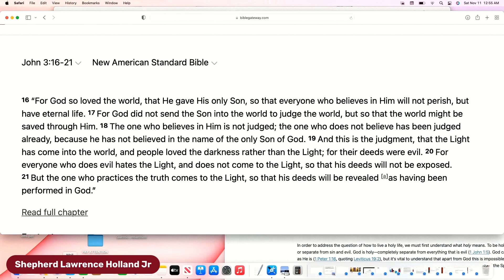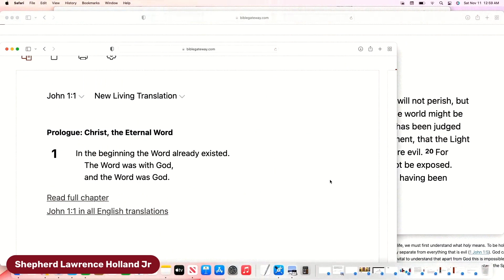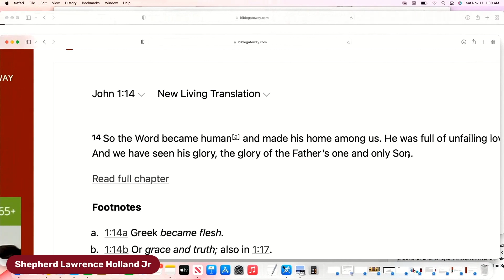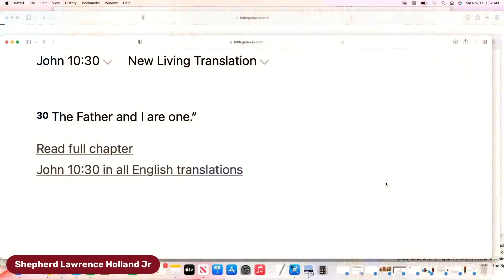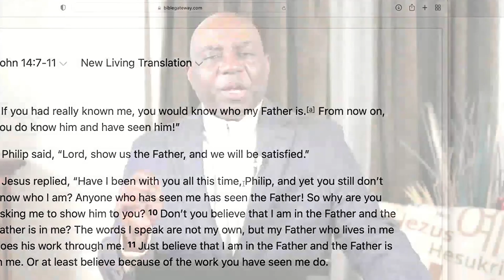Have You Already Been Judge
Social Media.